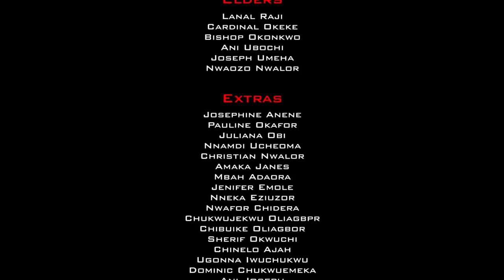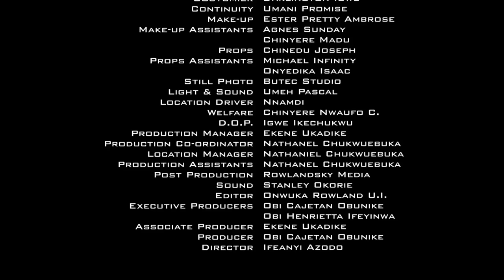The Banished Pregnant Orphan Was Shock The Mad Man That Got Her Pregnant Is A Prince In Disguise